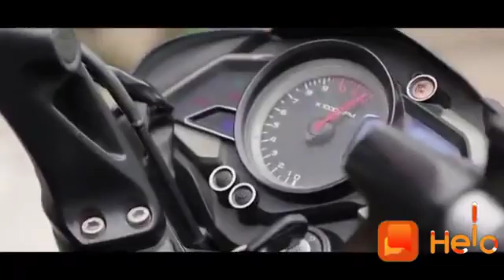T.Mohammed Akil fz(39)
Akil